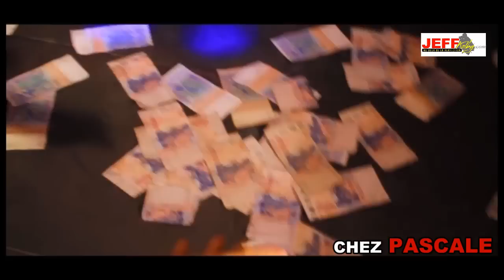MOUSSA BAMBA LE LONG